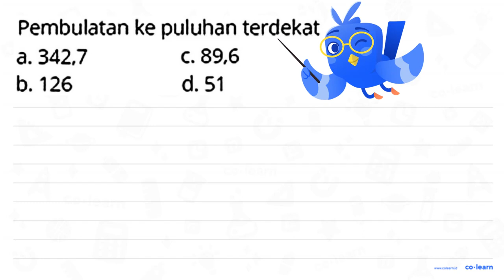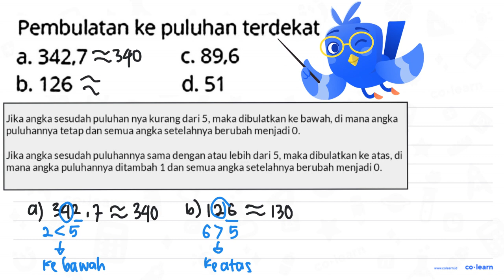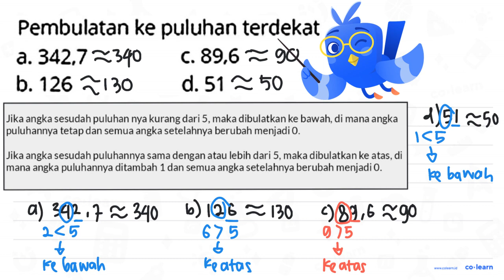Pembulatan ke puluhan terdekat a. 342,7 (.89,6 b_ 126 d_ 51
Topik atau Materi: Pembulatan ke Puluhan Terdekat - Aproksimasi / Pembulatan - Aritmatika - Matematika Kelas 4 SD -

00:00 : Bedah Soal
01:00 : Konsep, rumus dan pengertian Pembulatan ke Puluhan Terdekat
01:18 : Langkah penyelesaian soal
01:19 : Jawaban akhir
01:49 : Penutup